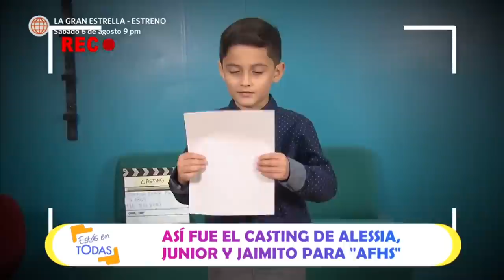Estás en Todas: El casting de los nuevos miembros de Al Fondo Hay Sitio 9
Estás en Todas: El casting de los nuevos miembros de Al Fondo Hay Sitio 9 (HOY)
¡RIGUROSO CASTING! 🧐
Antes de interpretar a Jaimito y a Alessia, los actores tuvieron que pasar por un casting y aquí te lo presentamos 😱.

Juntémonos Más.